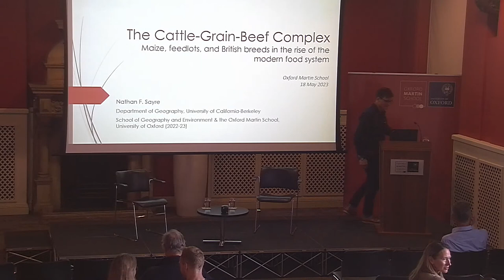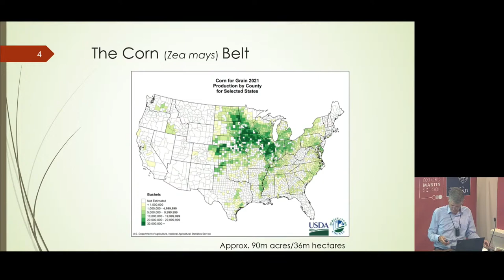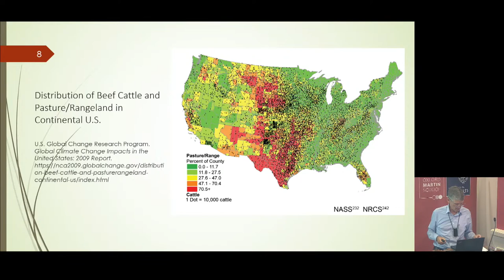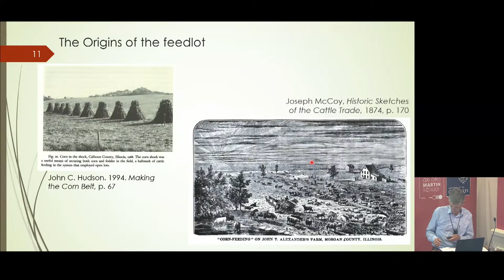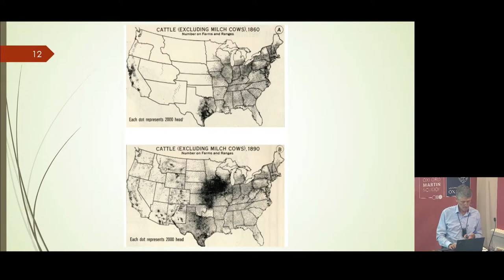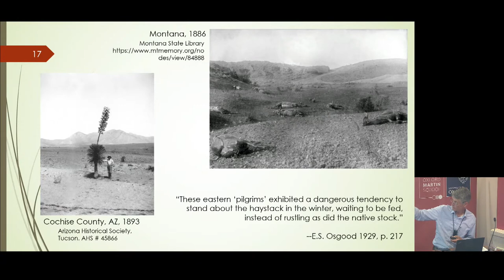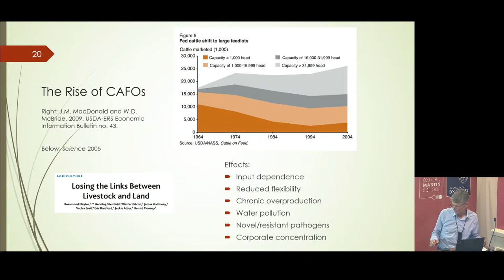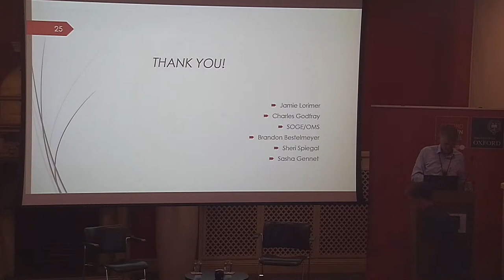Cattle-Grain-Beef Complex: Maize, feedlots, & British breeds in the rise of the modern food system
Intensive, industrial beef production in the US relies on confined animal feeding operations (CAFOs) and high-throughput slaughter and packing plants to produce reliable supplies at low prices.

Its problems are legion and infamous. Where did it come from, and how might it be different?

This talk examines the origins of the modern food system in the trans-Atlantic economic geography of the nineteenth century. Both the modern slaughterhouse and the feedlot were born in the Ohio River valley by 1840, as cattle and pigs consumed super-abundant maize harvests and their manure maintained soil fertility. Expanding westward after the Civil War, the middle-western range-feedlot system sacrificed the Corn Belt to the plough while enabling capital accumulation from extensive livestock production on the unploughed, semiarid rangelands to the west. Pivotal to this vast novel ecosystem were British livestock breeds, whose biophysical needs and market dominance shaped land tenure systems, management practices and environmental politics throughout the Great West. Dominated by a handful of meatpacking corporations, the resulting cattle-grain-beef complex persists to this day. Today’s CAFOs invert the ecological dynamics of the original feedlot, however, turning a synergistic relationship between ranching and agriculture into a dysfunctional one.